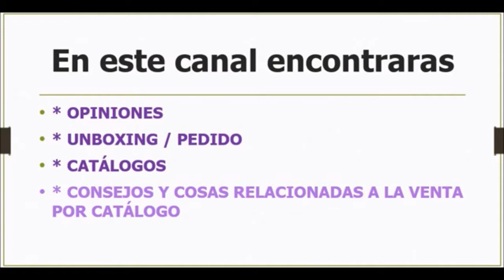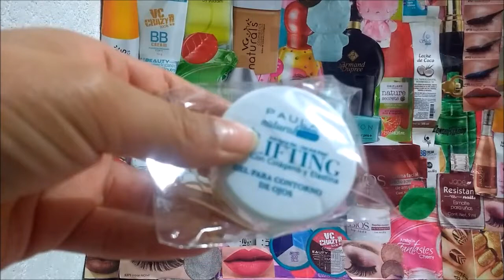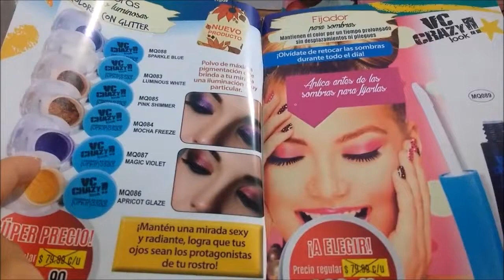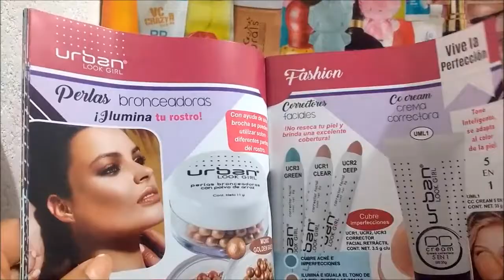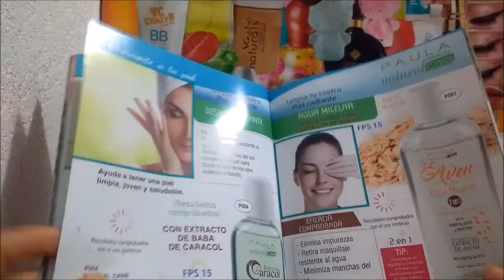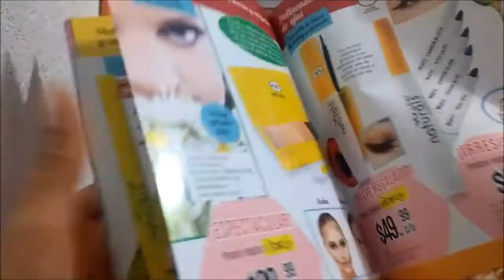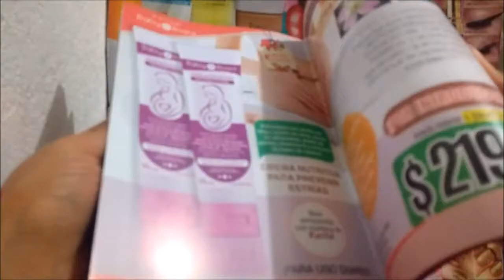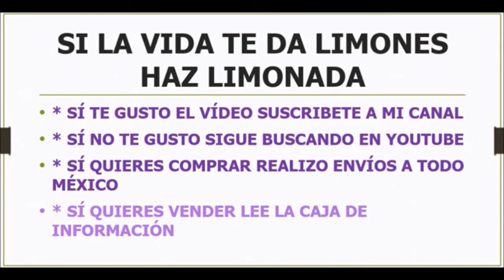Unboxing / Pedido Paula c6 2017 México